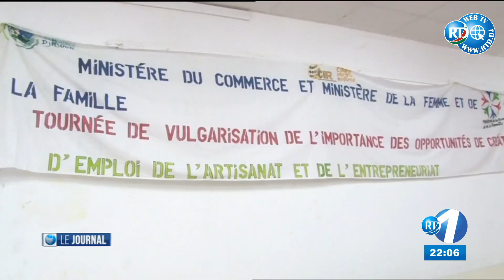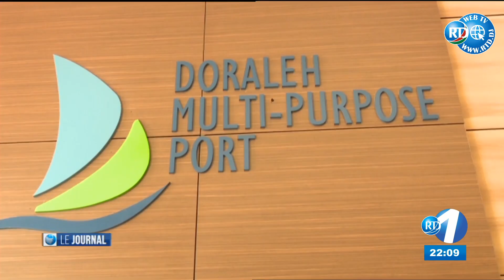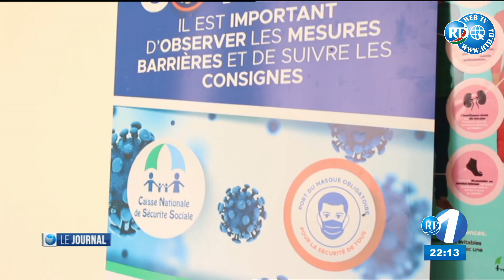Journal en Francais du 16/11/2020